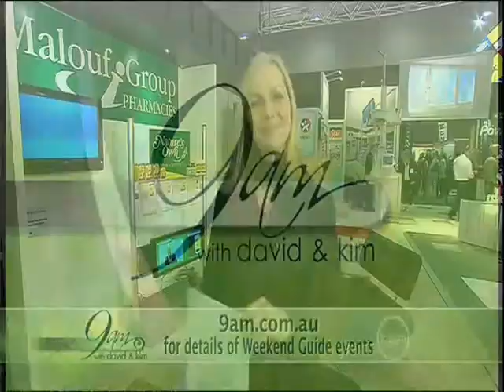As seen on CHANNEL TEN - 2020 Store Of The Future at Retail Expo 2009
inMotionMedia's interactive floor presented at the entrance of 2020 Store Of The Future in the Retails Expo 2009, Melbourne. The display broadcasted live on Channel TEN at 9am with David & Kim show.
This futuristic display can be part of your retail store today with interactive content on a wall, floor or even your shop front window for a full interactive engagement with you clients.